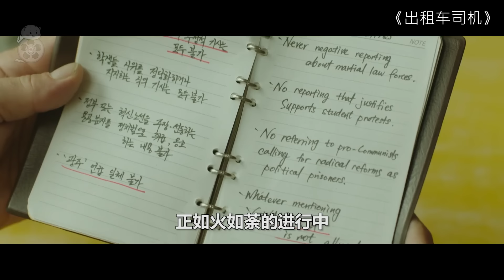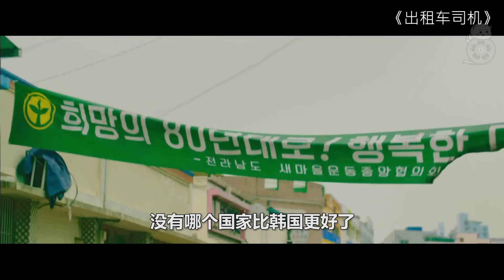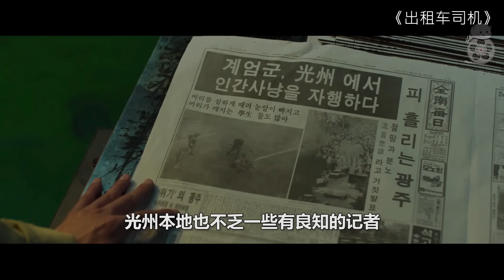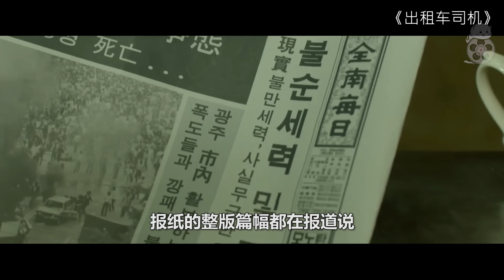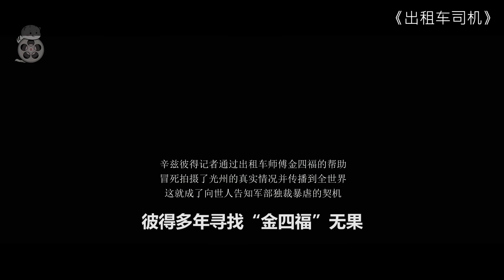【米虫】真实改编，韩国影史前十，上映破观影记录，斩获无数奖项的必看电影！《出租车司机》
片名：出租车司机
主演：宋康昊 托马斯·克莱舒曼